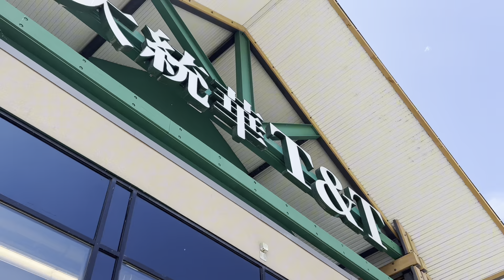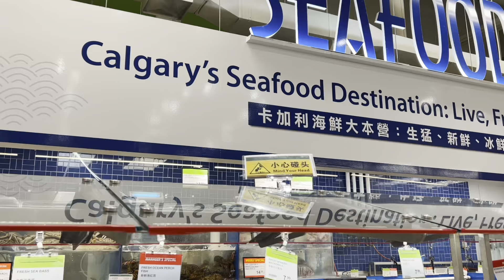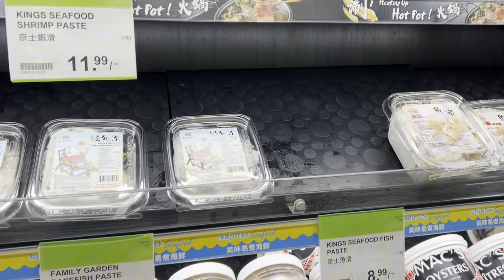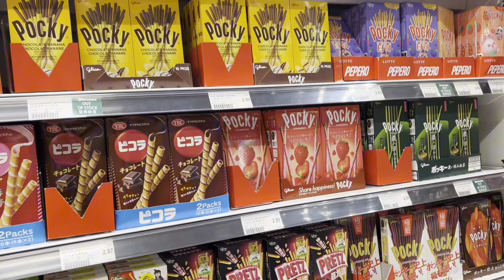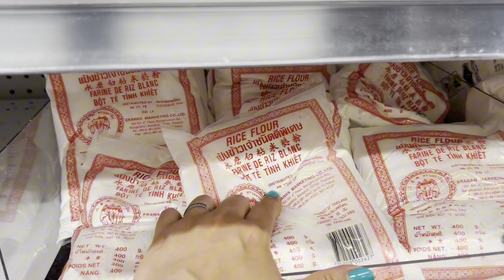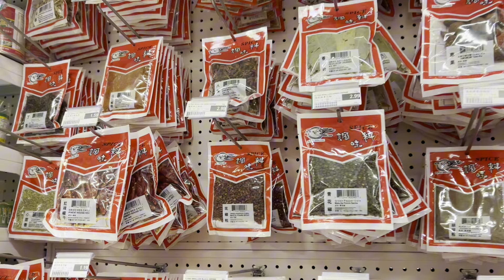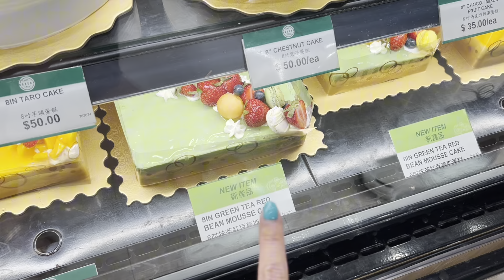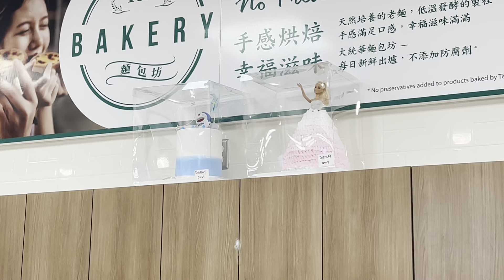Así es el SUPERMERCADO ASIÁTICO más famoso de CANADÁ | LAS MEJORES TORTAS DE CUMPLEAÑOS 🎂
Hola amigos/as! En este video te enseño cómo es el supermercado asiático más grande y conocido en Canadá; el cual lleva por nombre “T&T” y cuenta con más de 3@ sucursales en todo el país. Se encuentra de todo un poco, pero lo que más me ha gustado es la variedad de pasteles 🎂 que tienen y son súper ricos y a un precio razonable. Gracias por el apoyo 🙏🏼.